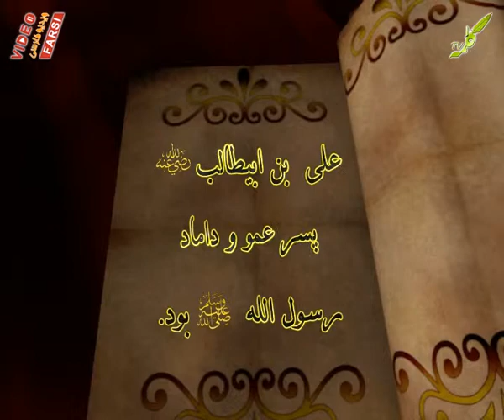ستاره های آسمان روابط خلفا با پیامبر